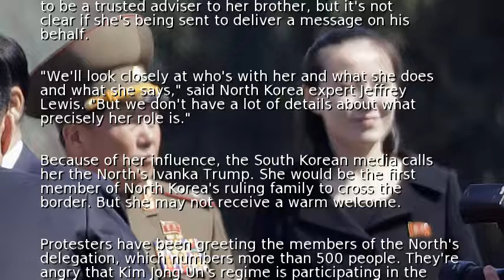Kim Jong Un's younger sister to attend Winter Olympics